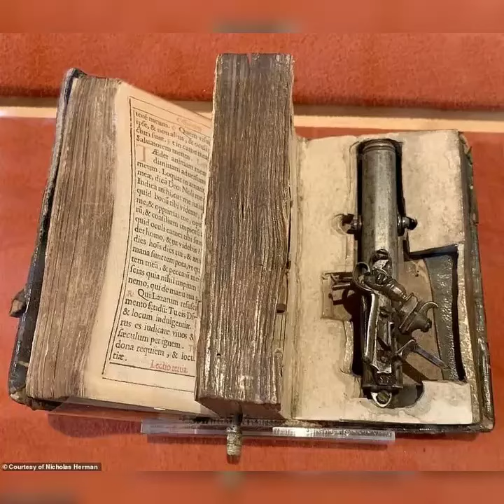A gun hidden within a bible, made for Francesco Morozini, Doge of Venice (1619-1694).